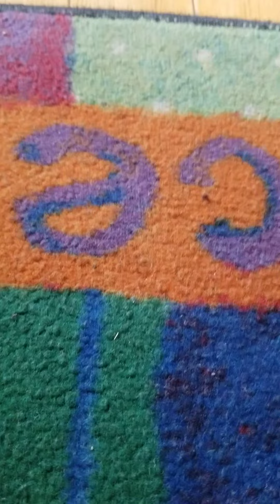Lunni And Marta Explore The World Ep.19 Lunni's Secret!